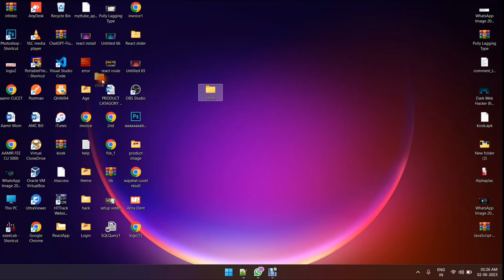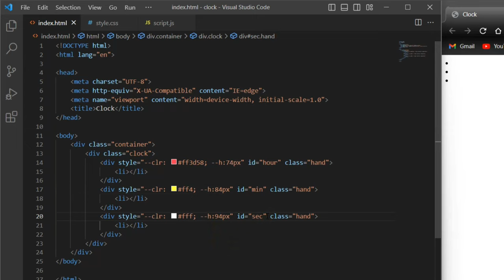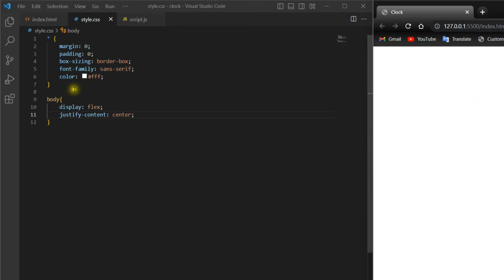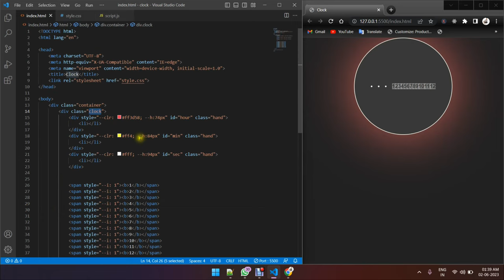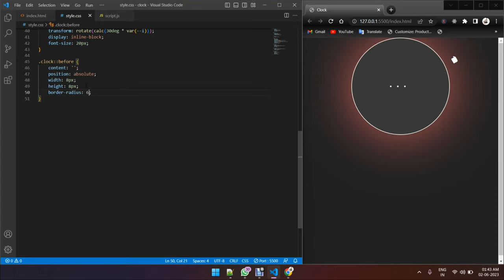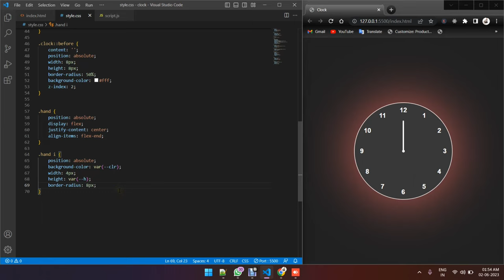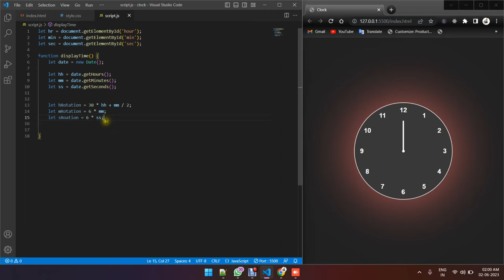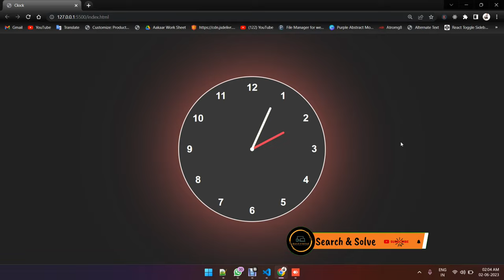How to Create Analog Clock using HTML CSS and JavaScript | Working Analog Clock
How to Create Analog Clock using HTML CSS and JavaScript
Simple Analog Clock using HTML, CSS & Javascript
I Created an Analog Clock Using Pure HTML, CSS and JavaScript
How To Create Analog Clock With HTML, CSS, JavaScript
Javascript Clock | CSS Neumorphism Working Analog Clock UI Design

Search & Solve: Teach you to learn Everything like Web Development, App Development,  Software Related Query and Some computer Technical related, Python, Machine Learning, Mobile Related Queries, and More In Hindi.

👉🏻 App Development
👉🏻 Machine Learning
👉🏻 Python
👉🏻 SQL Server
👉🏻 Form Online Process
👉🏻 Video Editing
👉🏻 Hosting
👉🏻👉🏻👉🏻👉🏻 And many more on As Public demanded Skill.

video credit:-  @AquibRahmani

youtube content
search and solve
best content of 2023
html,
css,
javascript,
analog clock,
analog clock using html css and javascript,
analog clock using javascript,
analog clock javascript,
javascript tutorial,
clock using javascript,
javascript clock project,
javascript project,
javascript project tutorial,
javascript clock,
javascript clock tutorial,
javascript analog clock,
analog clock tutorial,
css clock,
css analog clock,
clock,
analog clock in javascript,